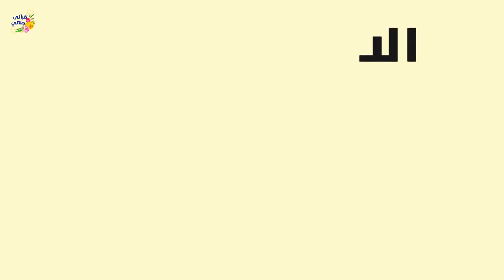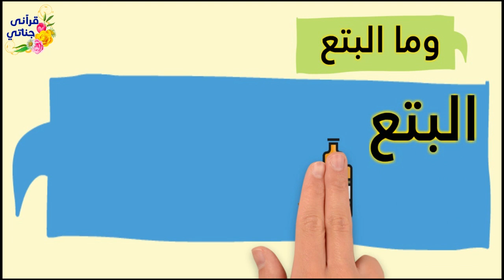خمسة اشياء يجب عليك الابتعاد عنها نهائيا واليك هذه الطريقة لتحمي نفسك من كل سوء